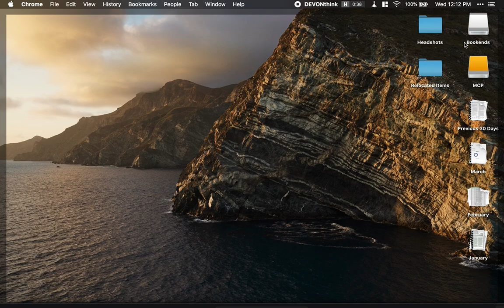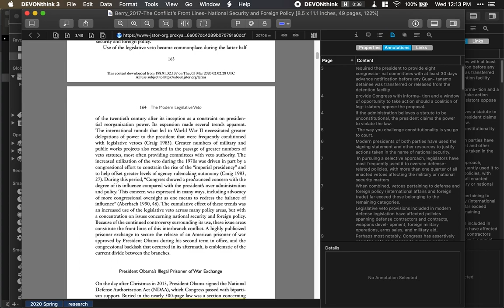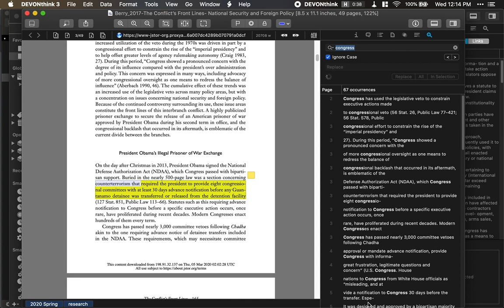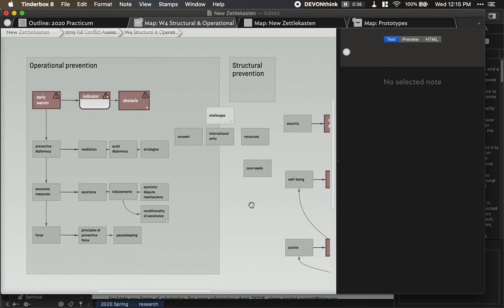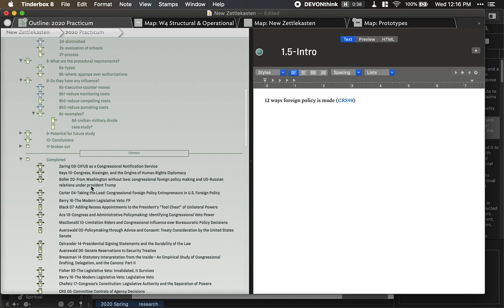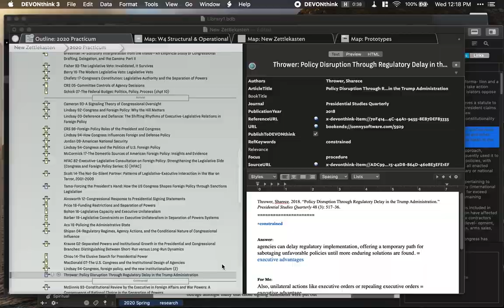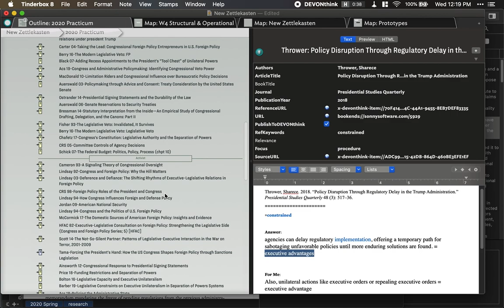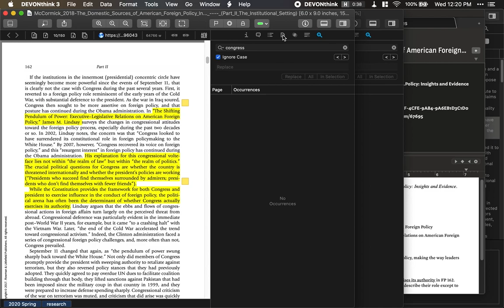Researching with Hazel, DevonThink, Bookends, and Tinderbox Applications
Important! I've moved this video over to my new channel, Out Do You, where I hope to post more videos. Please find it over there!
I made this as a very brief overview of how I process research articles for my senior thesis project. It is not meant as a tutorial, however, I hope it gives you an idea of how you can utilize these amazing apps.

Products I'm using:
2013 Macbook pro
DevonThink Pro
Hazel (free version)
Bookends citation manager
Tinderbox version 8